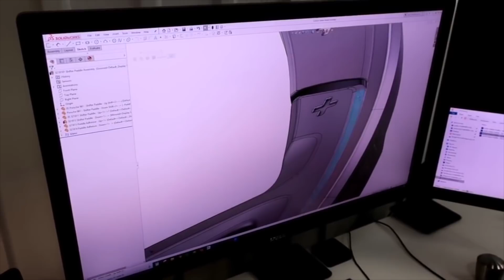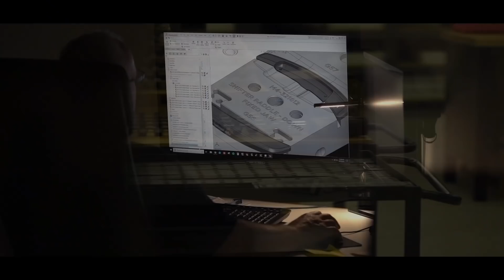Because Daddy is dead